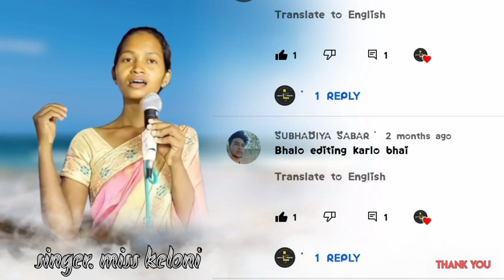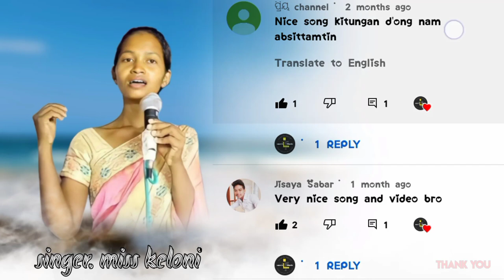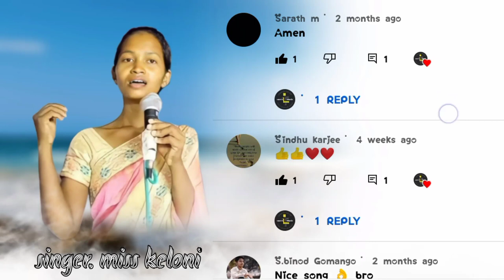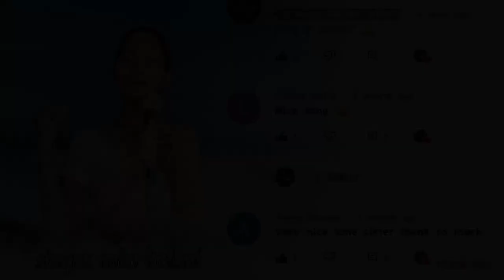SOURA COMMENT VIDEO SINGER MISS KELONI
Name : jisi naika
Soura YouTuber
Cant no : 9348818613